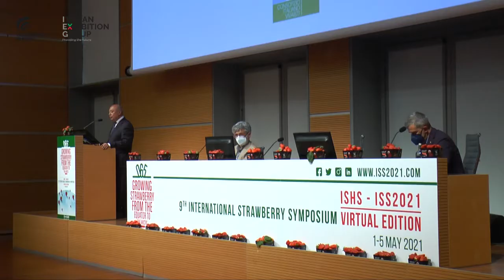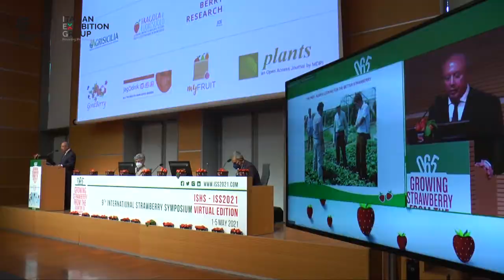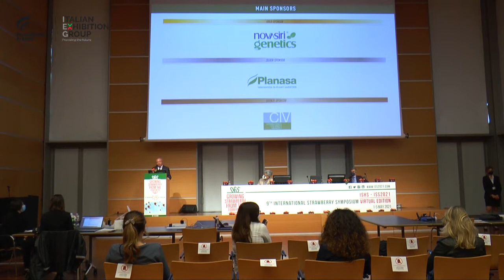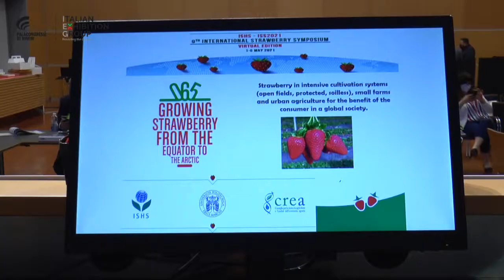Bruno Mezzetti ISS2021 al Palacongressi di Rimini 1-5 maggio 2021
L'intervista al prof. Bruno Mezzetti - Università Politecnica delle Marche in occasione del "9th International Strawberry Symposium 2021 Virtual Edition" dal Palacongressi di Rimini 1 - 5 maggio 2021